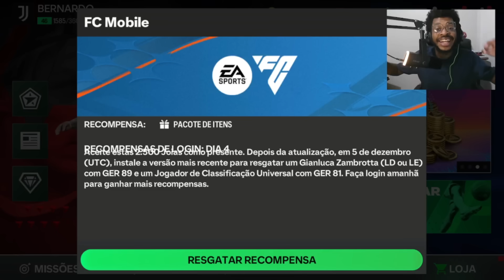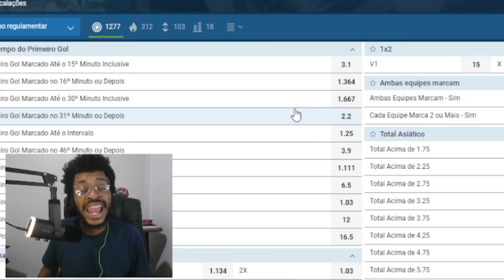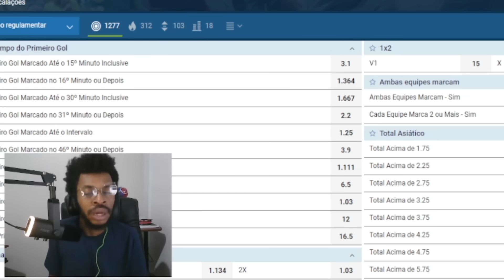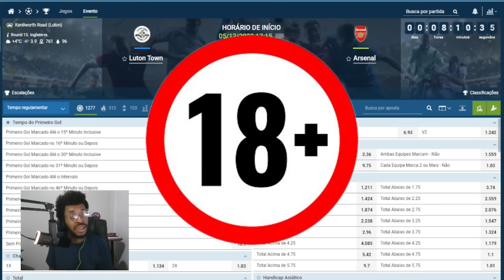NOVO FC MOBILE CHEGOU! MUDANÇAS NA GAMEPLAY, MERCADO E AJUSTES! MELHOROU? ZAMBROTTA GRÁTIS P/ TODOS!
QUEM VENCE?
LUTON OU ARSENAL?
ESTE VÍDEO É UMA PARCERIA COM A 1X BET!
Cupom do Canal: INVICTUS1X
Ganhe até 300$ utilizado.

Temporizador:
0:00 LIVE ÀS 20H30

MINHA OPINIÃO SOBRE OS MODOS DE JOGO COM UMA MÉDIA DE 10 JOGOS:
- MODO MANAGER NÃO GOSTEI.
- DDA FOI O QUE ACHEI QUE MAIS MELHOROU.
- X1 AINDA NÃO TENHO OPINIÃO FORMADA.
MOTIVO: TOMEI UM GOL DE CRUZAMENTO. ( NÃO É PARAMETRO)
JOGO ACELEROU MUITO. AGORA ESTÁ LEGAL, MAS NÃO SABEMOS ONDE ISSO PODE CHEGAR.